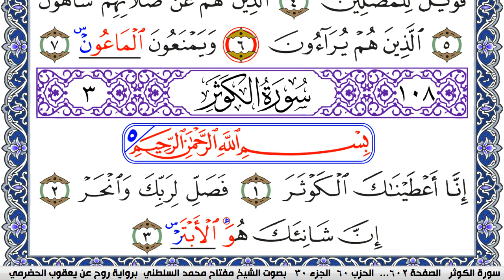سورة الكوثر مكتوبة مفتاح السلطني برواية روح عن يعقوب الحضرمي | كنوز الهدى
كنوز الهدى

مفتاح السلطني,
مفتاح محمد السلطني, مفتاح السلطني
كنوز الهدى,
كنوز الهدي,
كنوز,
الهدى,
الهدي,
قران كريم
قرآن كريم
قرءان كريم
قران
قرآن
قرءان
القران الكريم
القرآن الكريم
القرءان الكريم
القران
القرآن
القرءان